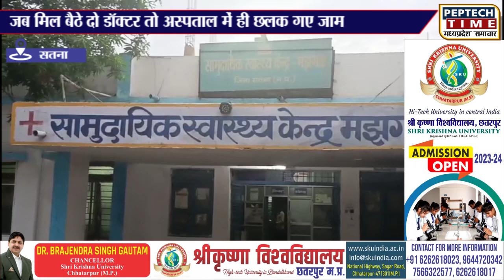जब मिल बैठे दो डॉक्टर तो अस्पताल में ही छलक गए जाम